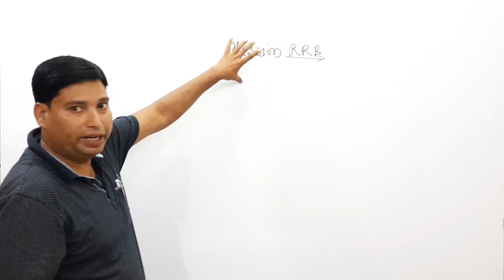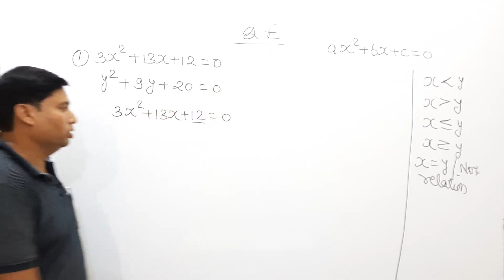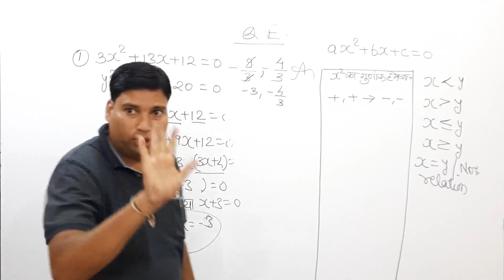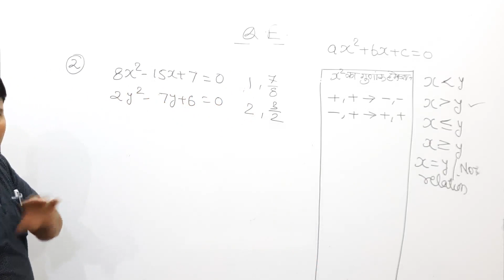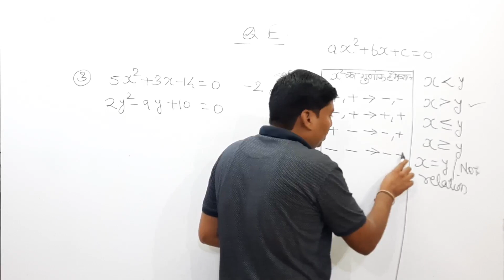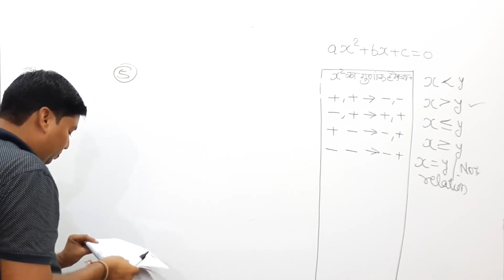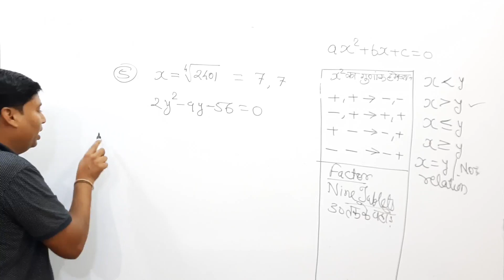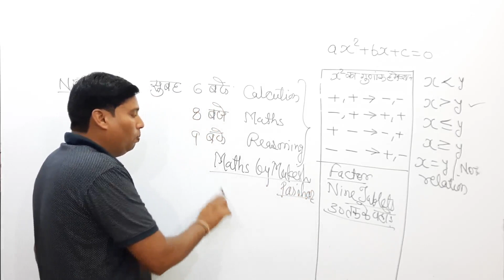QUADRATIC EQUATION का हल चुटकियों में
IBPS RRB QUADRATIC EQUATION को सरल व पलक झपकते ही हल करने के लिए आज के इस वीडियो में 5 प्रश्नों के हल को विस्तार से समझाया है|
BANK,CTET,MPTET ,REET,SSC,RAILWAY ,POLICE,SI Army व अन्य प्रतियोगी परीक्षाओ के लिए उपयोगी| यूथ एकेडमी के द्वारा गणित विषय के लिए सम्पूर्ण तैयारी के लिए आज ही हमारे चैनल को सब्सक्राइब करे व पिछले वीडियो के लिए प्लेलिस्ट में गणित के पिछले अध्यायों को देखे|